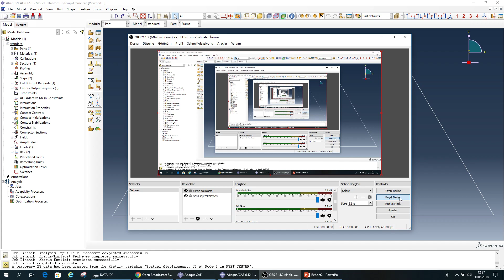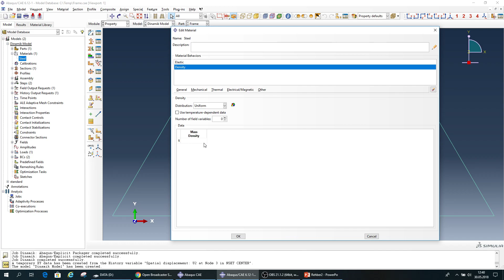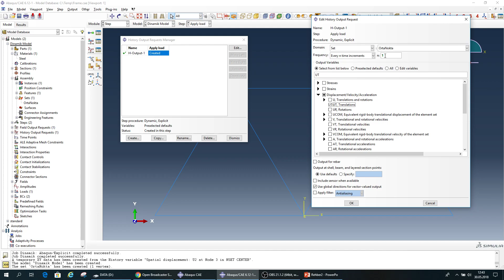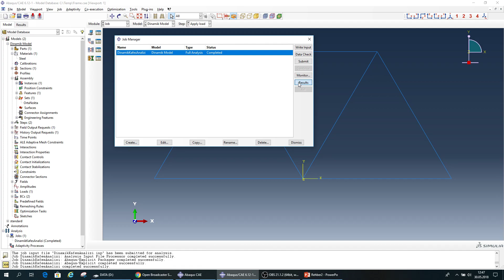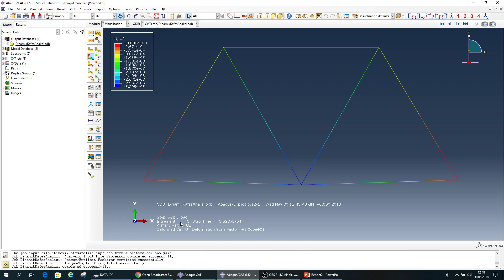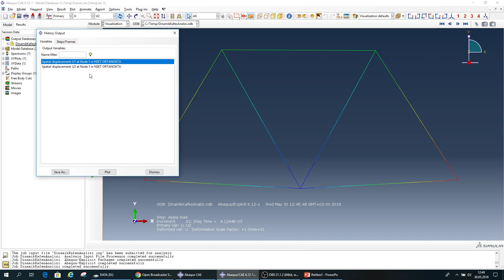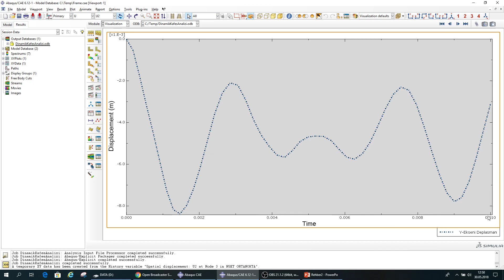Yeni Başlayanlar için Abaqus Rehberi Bölüm 2 2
Kafes Sistem için Dinamik Analiz